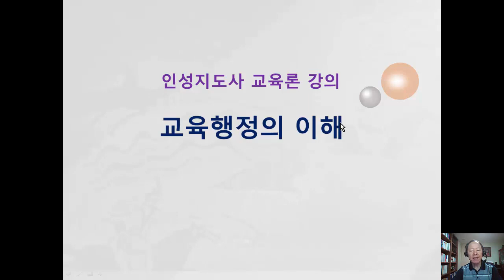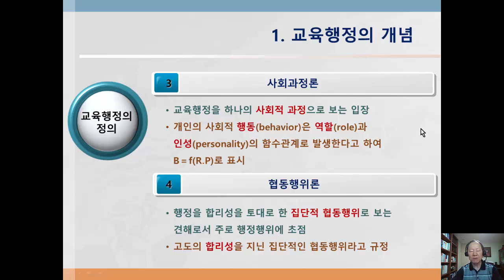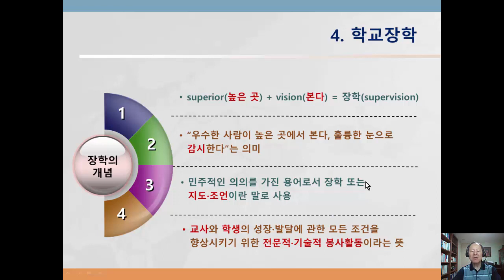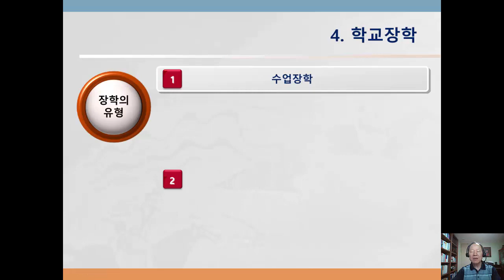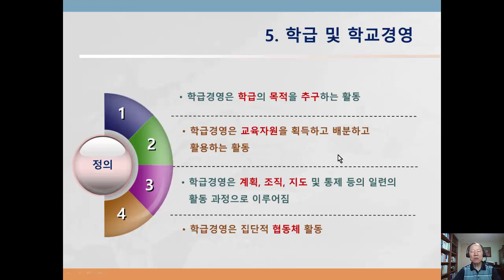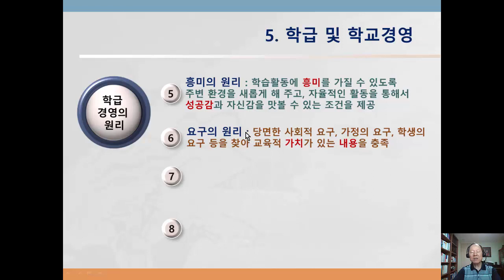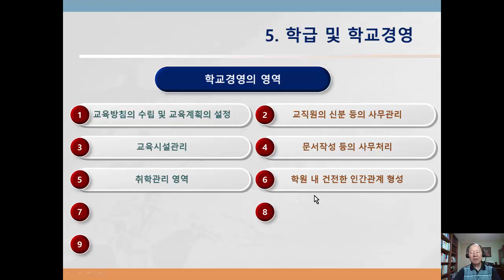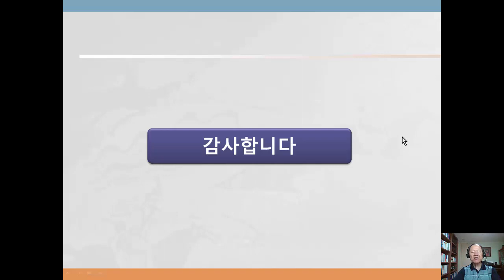인성지도사 교육 Ed11 교육행정의 이해